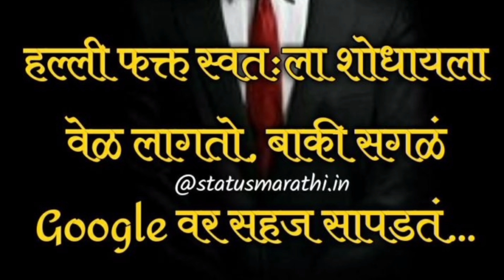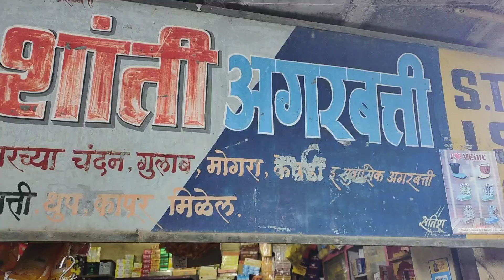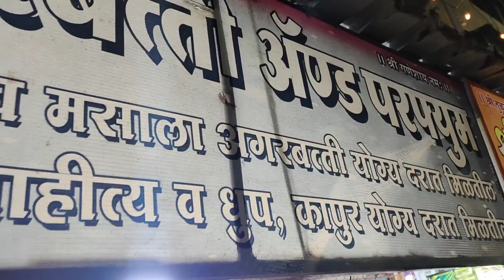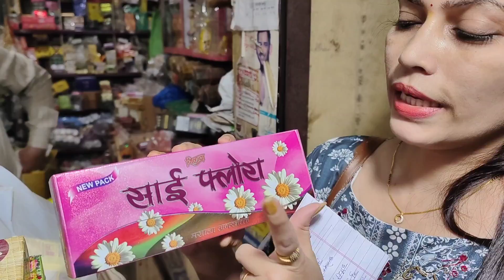अष्टमीला व नवमीला घरच्याघरी होम कसा करायचा 🔥कन्यापूजन कसं करायचं 👩🙏/ Ashtami home ani kanyapunan🙏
Hi friends😊

अष्टमीला घरच्याघरी होम कसा करायचा 🔥कन्यापूजन कसं करायचं 👩🙏/ Ashtami home ani kanyapunan/ Navratri🙏